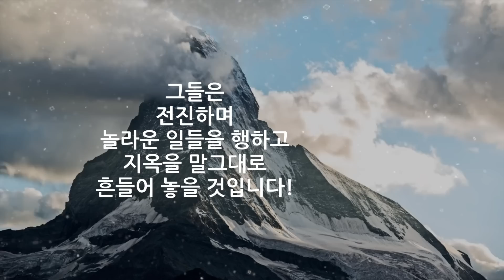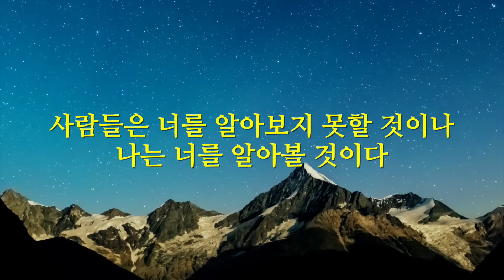준비하십시오! (데이빗 윌커슨)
- The Cost of Anointing
- God is Training a Holy Remnant

* 20초 handmaiden's of the Lord 주님의 종들로 이루어진 군대입니다